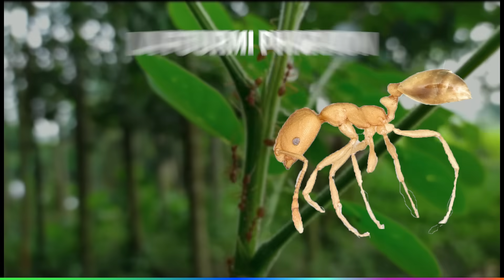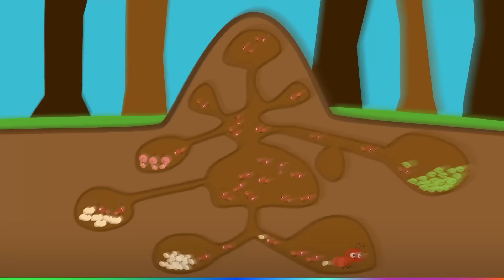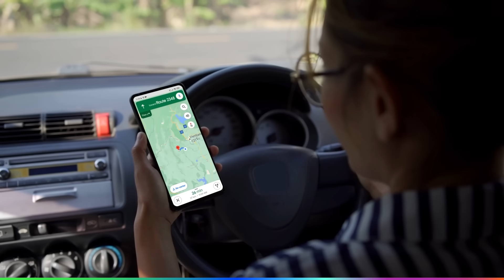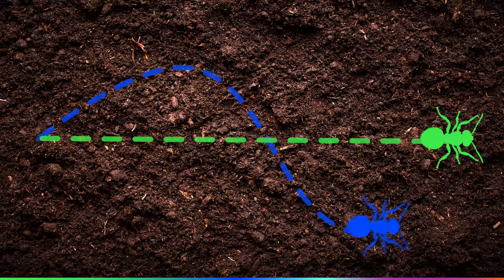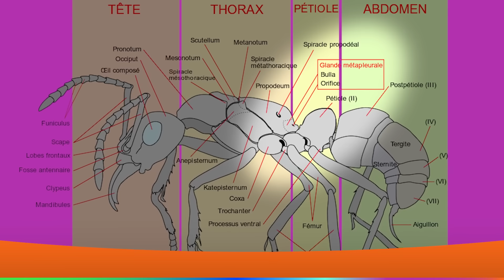Comment les fourmis ont conquis la planète ?!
Elles sont minuscules, elles peuvent sembler insignifiantes et pourtant…
Les fourmis sont des insectes passionnants ! 🐜

Depuis la conception de leur habitat jusqu’à leur mode de reproduction, elles nous réservent bien des secrets qui pourraient même nous inspirer !

Alors, les fourmis sont-elles nos alliées ou peuvent-elles être dangereuses ?
Comment vivent-elles ?
Que sont-elles capables de produire ?

Les Épicurieux ont fait un travail de fourmi pour décortiquer les caractéristiques de cet insecte fascinant 🤓

0:00 Intro
0:24 Les fourmis : des insectes voraces
1:37 Y a-t-il plus de fourmis que d’humains ?
2:18 Des insectes sociaux
4:15 Les fourmis choisissent le sexe de leur bébé !
4:50 L’habitat complexe des fourmis
6:37 GPS ou fourmi : qui est le plus efficace ?
7:57 Comment expliquer les tourbillons des fourmis ?
9:02 Des médicaments produits par les fourmis
10:46 Peut-on se faire piquer par une fourmi ?
11:56 Outro

Montage : Enea MAZEAU